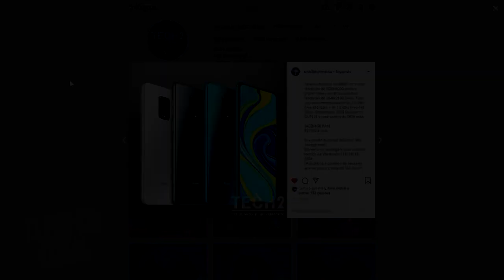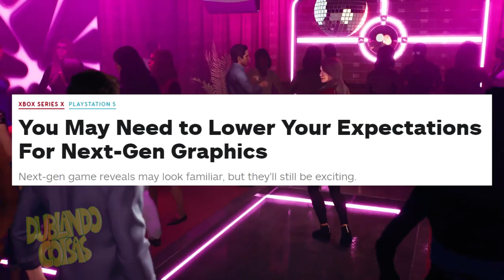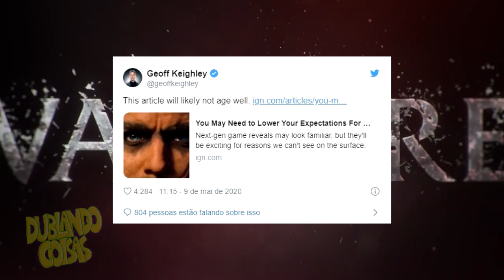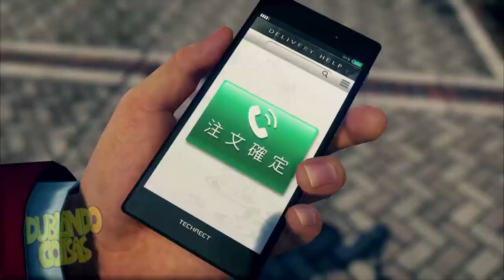A Nova Geração Começou FRACA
➤Meu PC:
AMD Ryzen5 1600X
GTX 1080Ti
16GB de Ram

➤INSTAGRAM »  @dublandocoisas